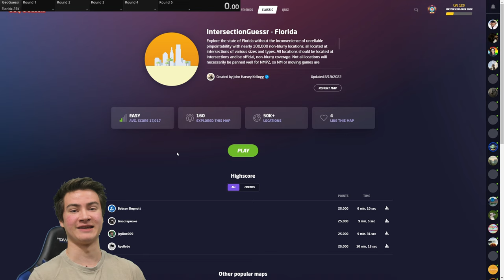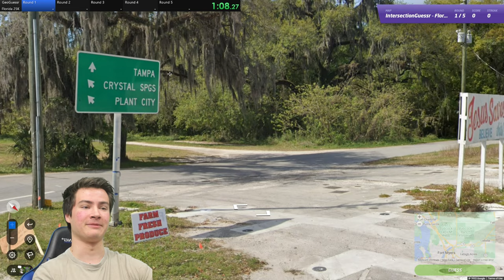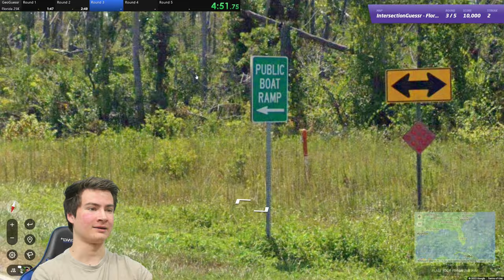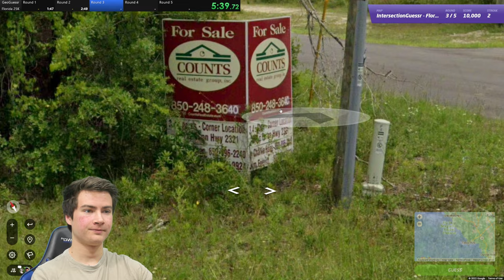FLORIDA - GeoGuessr Perfect Score in Every State | Episode 9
Let's explore the Sunshine State in this 9th episode of my journey to get a GeoGuessr perfect score in all 50 US states! Enjoy :)
About my channel:
Hey, I'm Gavin! I make GeoGuessr and geography content. Welcome to the channel :)
Aside from content creation, I'm a 21 year old student at the University of Chicago.

Chat with me and fans of the channel in our Discord server!

geoguessr florida
florida geoguessr
geoguessr all 50 states
geoguessr pro
geoguessr 25k
geoguesser